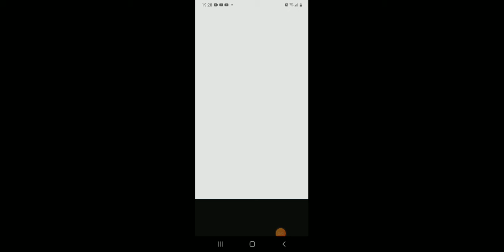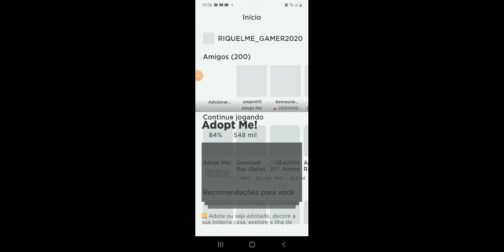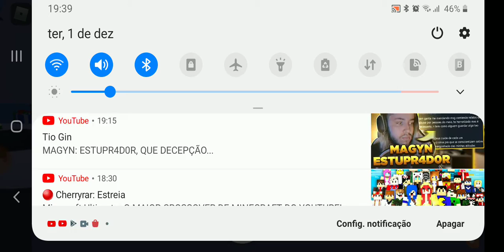🎅CHEGOU O INVERNO NO ADOPT ME 🎅